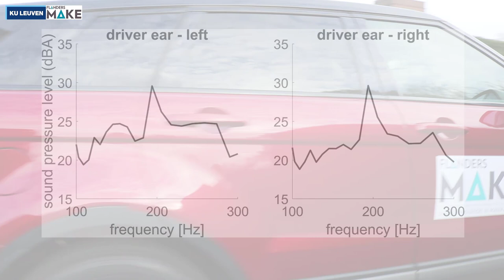Lightweight vibro-acoustic metamaterial patches for structure borne noise reduction in a vehicle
Low frequency structure borne noise caused by road excitation is reduced by applying vibro-acoustic metamaterial patches on the rear shock towers of a vehicle, achieving similar performance as the current solution and 48% of mass reduction.